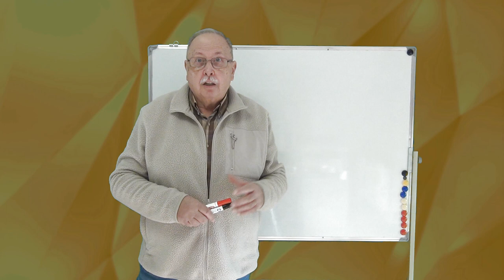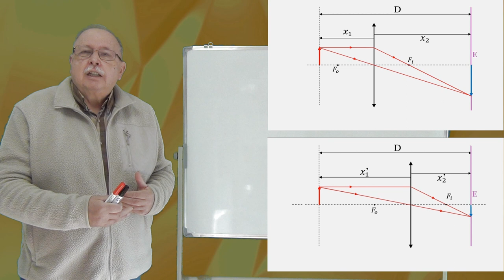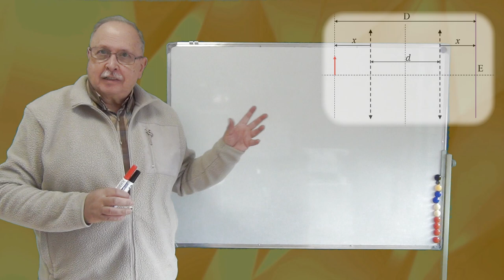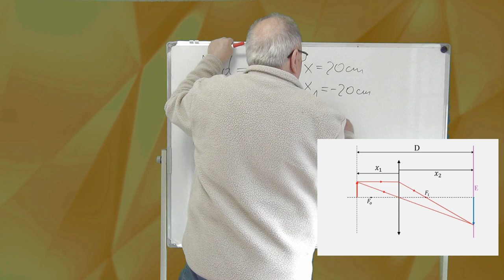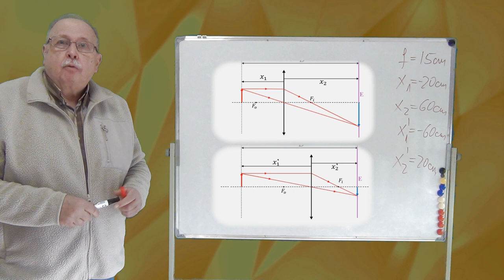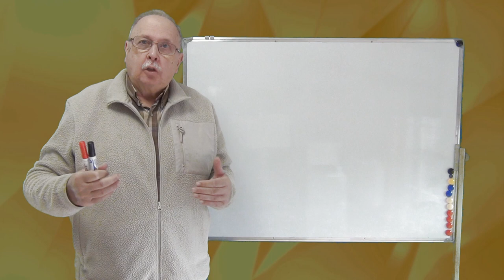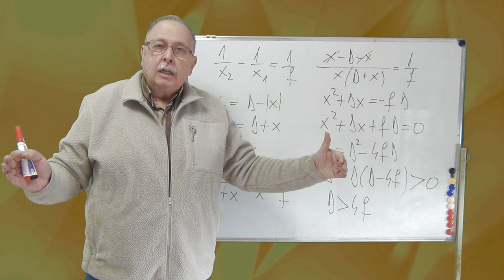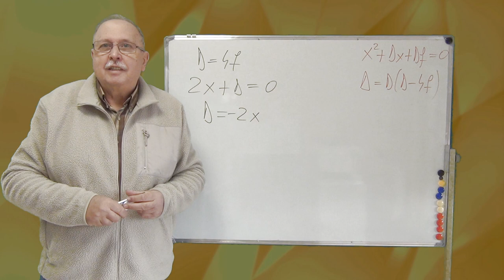PROBLEME REZOLVATE (OPTICĂ GEOMETRICĂ - 04. Relații obiect imagine)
Videoclipul prezintă rezolvarea unei probleme de Optică geometrică care folosește principiul reversibilității razelor de lumină.

LINK:
CURS DE OPTICĂ GEOMETRICĂ - LENTILE